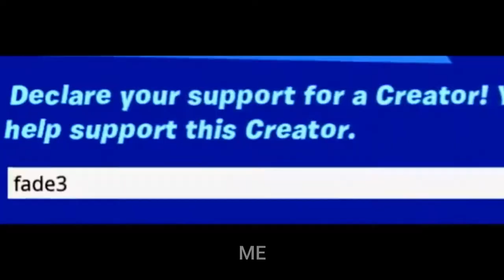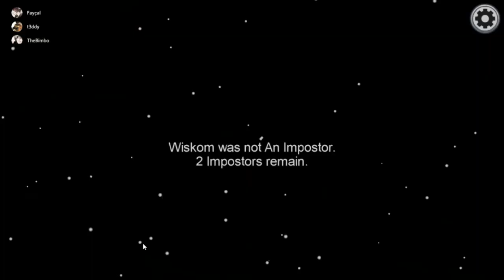i am the best impostor in among us change my mind :)